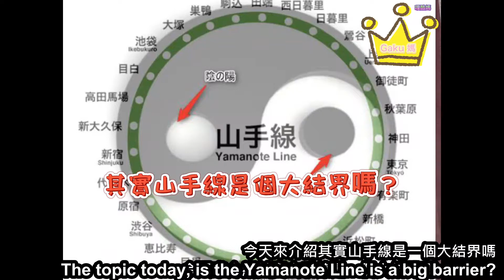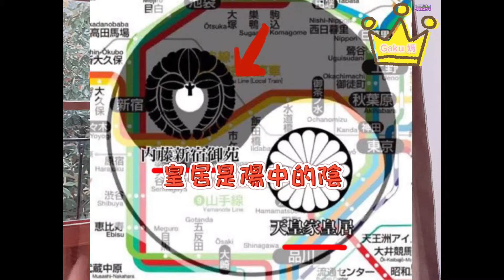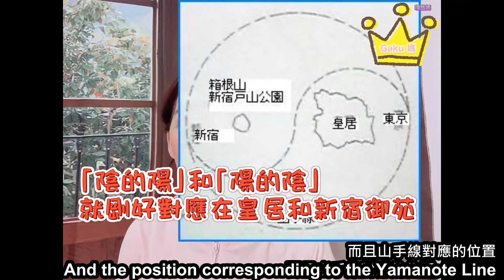日本用魔法守護皇居Japan uses magic to protect the imperial palace山手線居然是個大結界The Yamanote Line is a big barrier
Japan uses magic to protect the imperial palace?
The Yamanote Line is a big barrier
I run around on the Feng Shui every day?
你不知道的日本 意外 東京を護る鉄の結界の正体は？江戸の街づくり史から紐解く

大家好!我是gaku媽 熱情雞婆的高雄人
本來想進英文系結果填錯變日文系
從此和日本結下不解之緣
在台北化妝品代理店工作3年
就在辭職時對口的日本化妝品品牌商一句
「你想不想來東京工作,幫我們想開拓中國市場」
進了東京化妝品品牌的海外事場部
一年裡有一半以上的時間都在出差
 原想作3年就回高雄
結果認識高橋爸就此待著了
在日本今年己第10年啦
本來是想作『日本親子旅遊型的youtuber』
或分想台日文化型的
結果一個小愛的影片反應好成這樣...
總之謝謝大家支持囉 我最後還是作回台日文化和旅遊型的吧